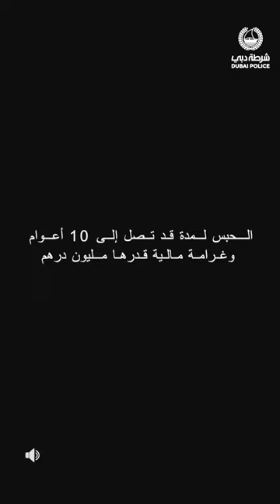!!ألق نظرة داخل مركبتك قبل مغادرتها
ألق نظرة داخل مركبتك قبل مغادرتها: ترك طفلك بمفرده في السيارة قد يكلفه حياته!